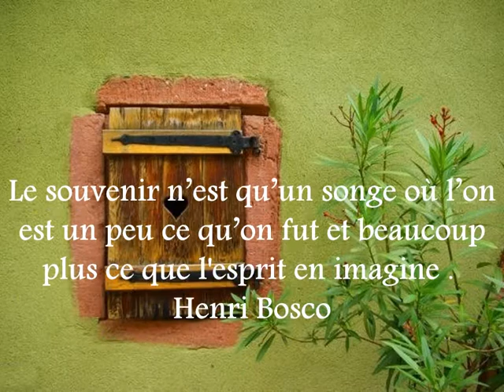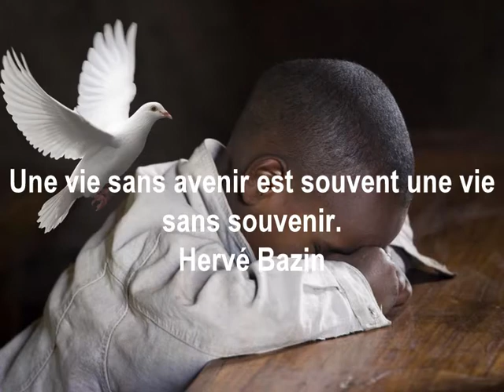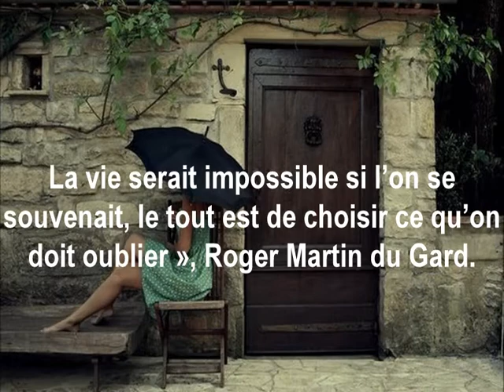Souvenir d'enfance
La vie serait impossible si l'on se souvenait, le tout est de choisir ce qu'on doit oublier », Roger Martin du Gard.